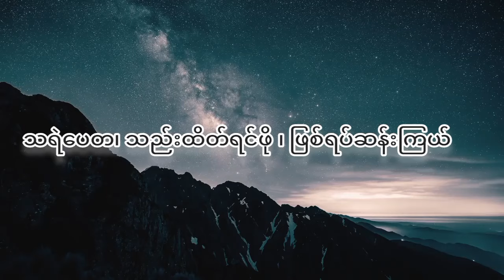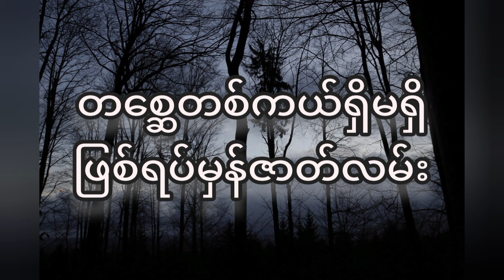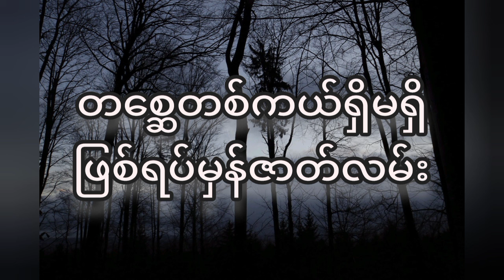ဘုန်းကြီးတစ္ဆေ ( ဖြစ်ရပ်မှန်ဇာတ်လမ်း ) စ- ဆုံး